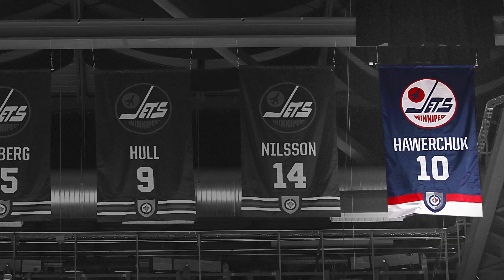Dale Hawerchuk Statue reveal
The greatest Jet that ever played in this city, now immortalized.